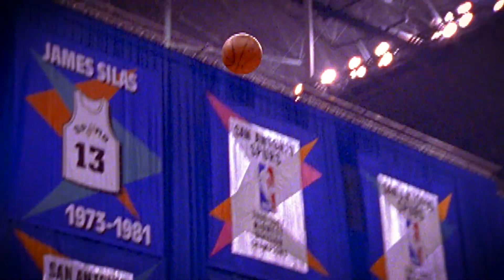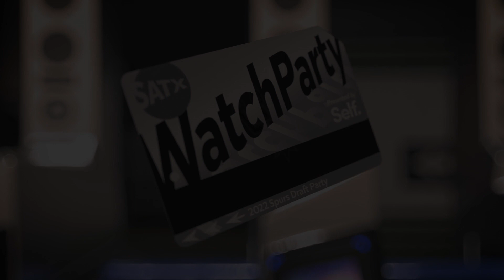San Antonio Spurs 2022 NBA Draft Hype Video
Happy Draft Day! Find out who's coming home to San Antonio? It all starts with our 2022 Spurs Pre-Draft Show LIVE right here beginning at 6:30pm CT!

Presented by Self Financial